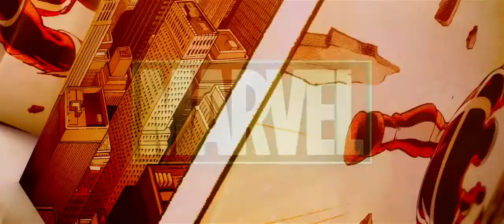Galaksinin Koruyucuları HD Fragman Türkçe Dublaj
Galaksinin Koruyucuları, Galaksinin Koruyucuları HD iZLe, Galaksinin Koruyucuları Trailer